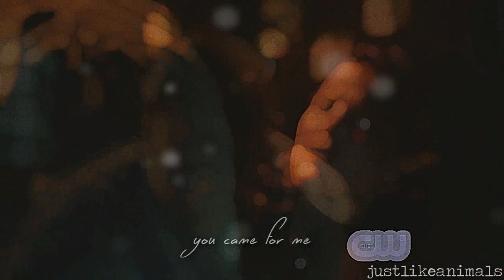Diggle & Lyla || Certain Things (3x08)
who doesn't love diggle and lyla? let me tell you there's something wrong with you if you don't! I?m so in love with them it's mot even funny! they're just to perfect and digg is the sweetest ex-husband/boyfriend/husband-o be in the world. if a man like that exist please send him over to me!

THEY ARE PERFECT!!

Fandom:Arrow
Couple: John Diggle and Lyla Michaels
Coloring: Mine
Song: ask